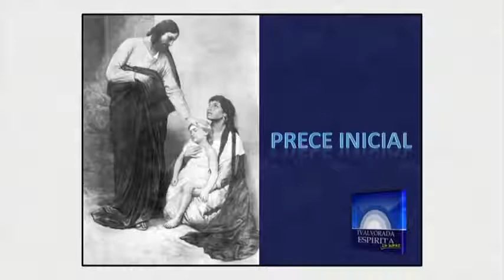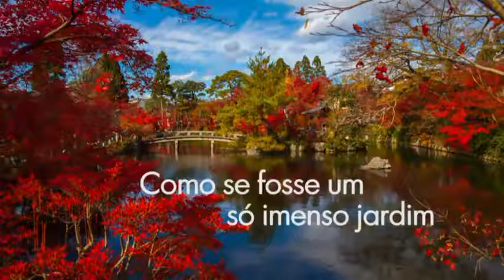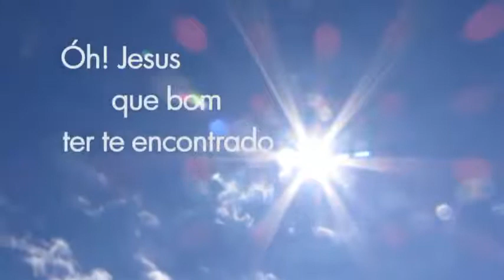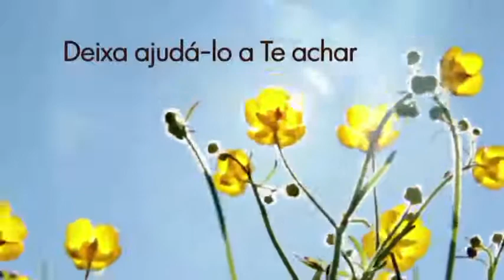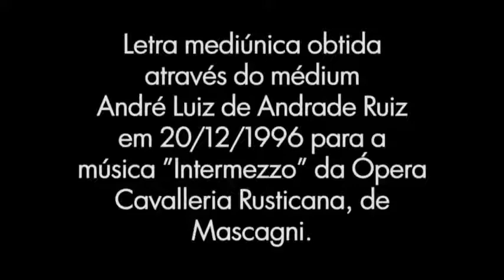Ajudando o consolador prometido a CONSOLAR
Tema: AJUDANDO O CONSOLADOR PROMETIDO A CONSOLAR
ESE - CAPÍTULO 14 – HONRAI A VOSSO PAI E A VOSSA MÃE

1388 - AJUDANDO O CONSOLADOR PROMETIDO A CONSOLAR